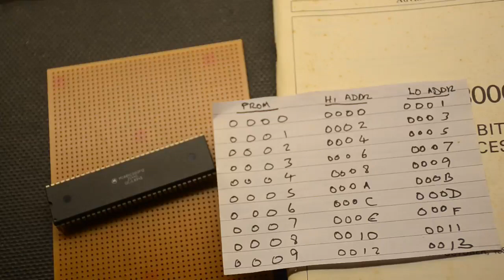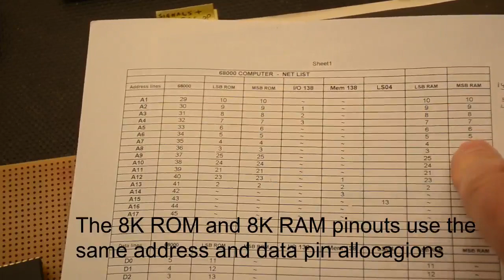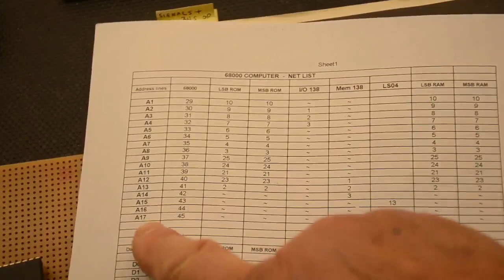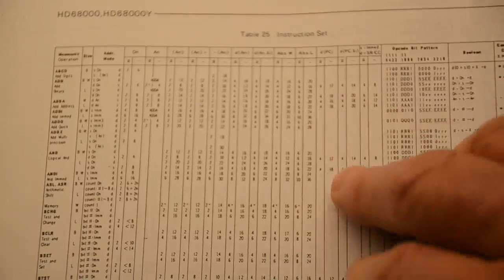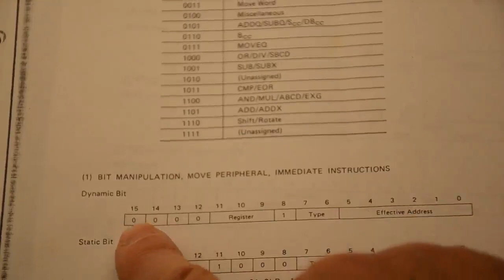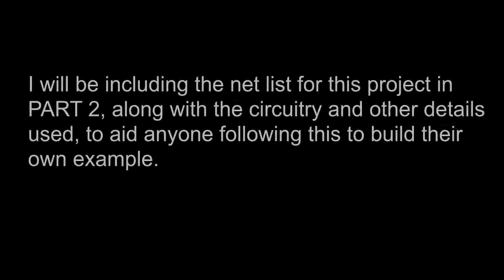A DIY 'Entry Level' 68000 based computer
This project is aimed at anyone who has maybe built a computer using an 8 bit CPU like the Z80 or 6809 etc. and fancys having a try at making something using a 16 bit device. I call it an 'entry level' project as with care, a complete working unit can be contructed without any specialist equipment.